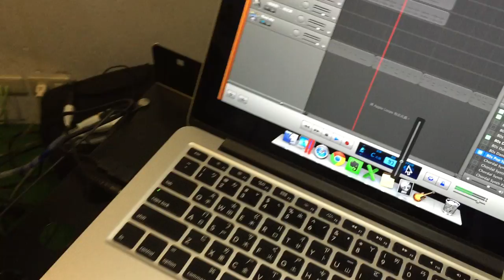【爵士鼓手魷魚kEN】2016-02 教學😀 ( 鼓手 - ；爵士鼓練習1-1 ) Drum Cover Practice SparxStix 發光鼓棒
鼓手魷魚kEN 有多年的爵士鼓教學經驗
2014年通過希朵夫爵士鼓國際檢定一級